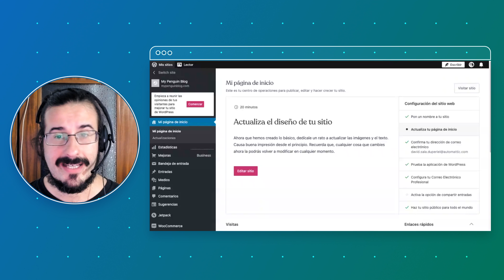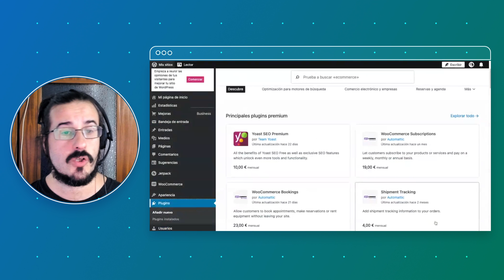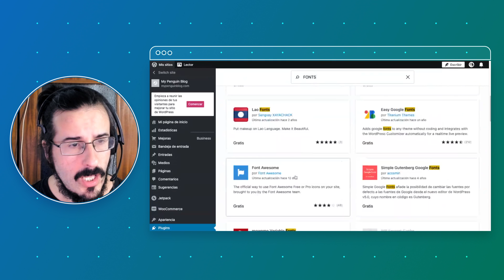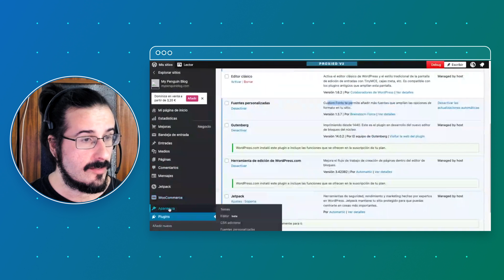Cómo añadir plugins | WordPress.com Support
¡Bienvenidos a WordPress.com! En este vídeo te mostramos cómo añadir un plugin a tu sitio de WordPress.com